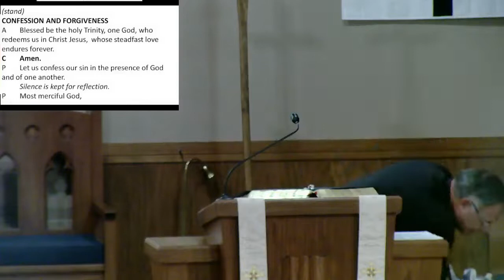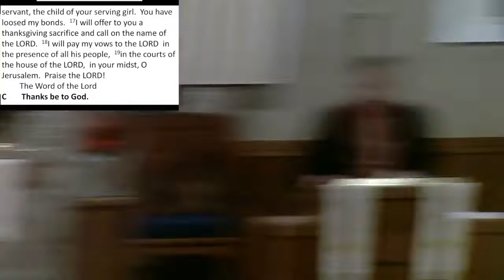St. Paul Lutheran Church Haskins, Ohio - Sunday Service for November 6, 2022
Speaker: Pastor Larry Swaisgood
Worship Assistant: Diane Myerholtz
Lector: Peter Hauge
Pianist: Abby Kruse
Cantor: Peter Hauge